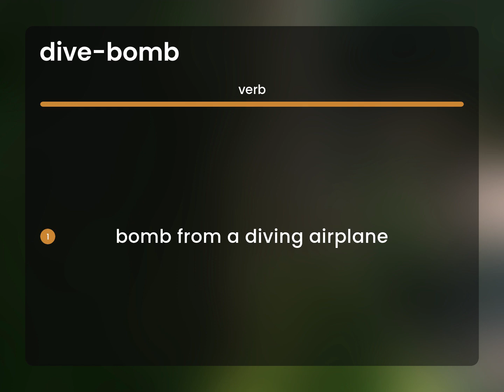Dive-bomb | what is DIVE-BOMB definition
What is DIVE-BOMB?